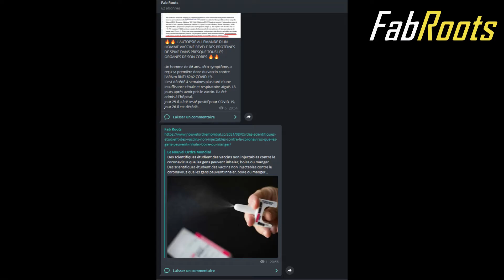ABONNEZ VOUS A MON TELEGRAM 🔥🔥🔥🔥